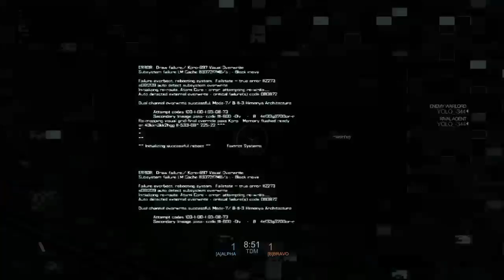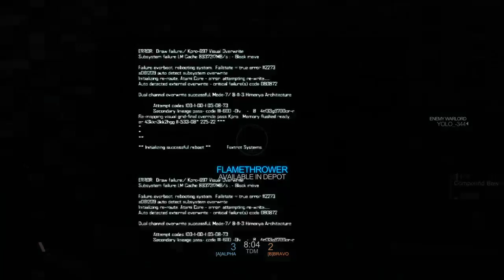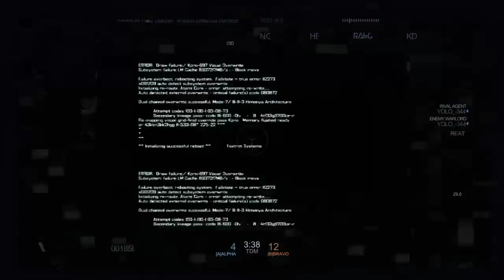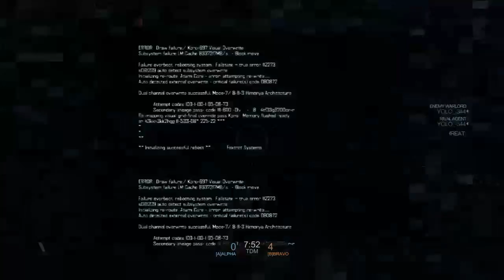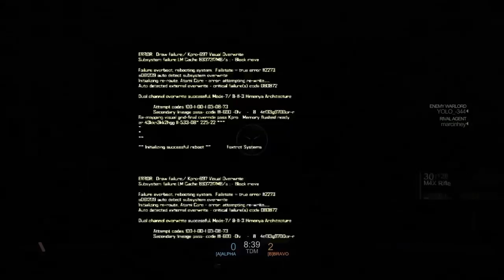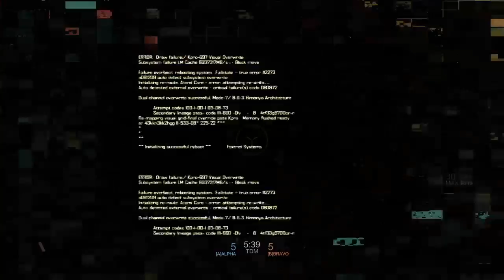Blacklight w/marcin and josh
Http:Google/blacklight retrebution.co.uk